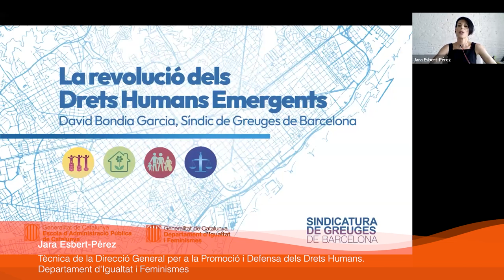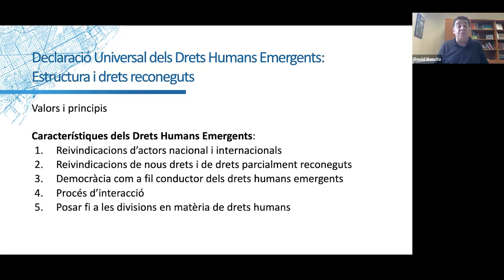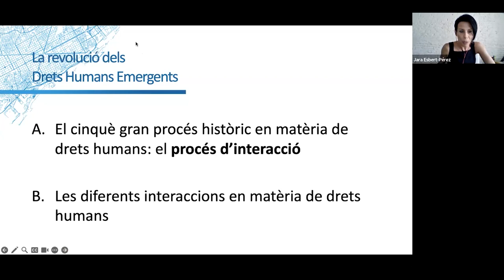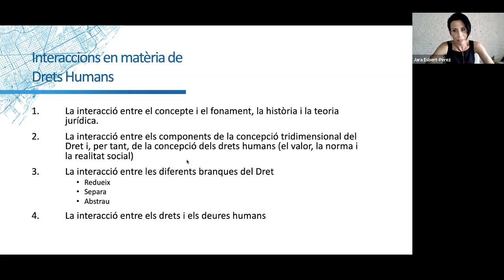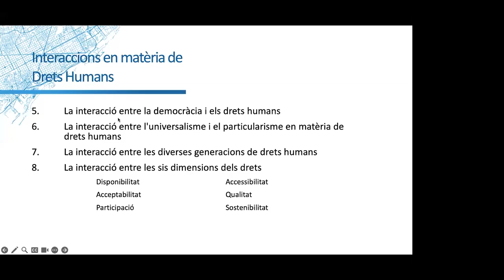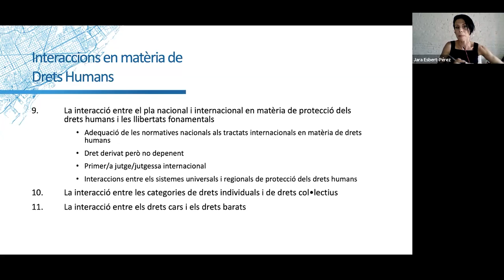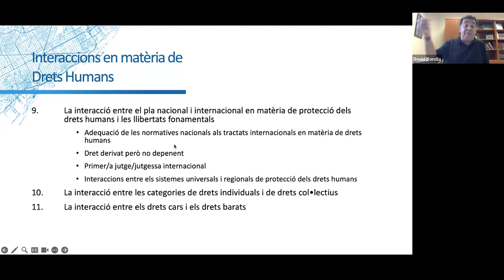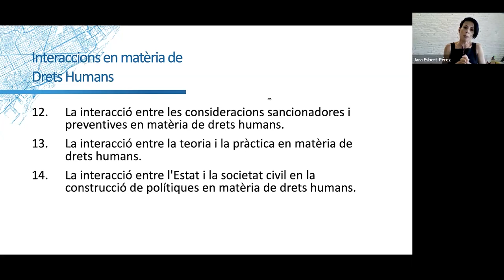Seminari de Drets Humans. 4a Sessió (19/06/2023)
PRESENTACIÓ
L'any 2023 es commemora el 75è aniversari de la signatura de la Declaració Universal dels Drets Humans de 1948. D'aleshores ençà s'han produït molts avenços, però és evident que queda encara molt per fer, no només en els països del Sud Global o en els règims totalitaris sinó també en el conjunt d'Europa i particularment a Catalunya.

La commemoració del 75é aniversari és una ocasió per reivindicar l'absoluta vigència del concepte de drets humans i de la Declaració de 1948 i per reflexionar sobre les noves necessitats i reptes que hem d'afrontar la societat i les administracions públiques del segle XXI en matèria de drets humans.

Aquest seminari de quatre sessions busca conèixer, reflexionar i debatre sobre aquesta temàtica alhora tan antiga, alhora de tanta d'actualitat i amb una imperiosa necessitat d'implementar avenços.

OBJECTIUS
Conèixer els drets humans des d'una perspectiva global i actual, així com peculiaritats concretes d'aquests drets com la seva vinculació amb les discriminacions i els drets emergents.

PROGRAMA
4a sessió.- Drets humans emergents.

- Naturalesa jurídica i fonament dels drets humans emergents.
- Noció i codificació dels drets humans emergents.
- La positivació dels drets humans emergents en els sistemes regionals de protecció dels drets humans.
- La Declaració de Drets Humans Emergents: una resposta de la societat civil pels reptes del segle XXI.
- La democràcia com a eix vertebrador dels drets humans emergents.

PARTICIPANTS
Jara Esbert-Pérez
Tècnica de la Direcció General per a la Promoció i Defensa dels Drets Humans. Departament d'Igualtat i Feminismes

Adam Majó
Director general per a la Promoció i Defensa dels Drets Humans. Departament d'Igualtat i Feminismes

David Bondia Garcia
Síndic de Greuges de Barcelona, expresident de l'Institut de Drets Humans de Catalunya i professor titular de Dret Internacional Públic de la Universitat de Barcelona